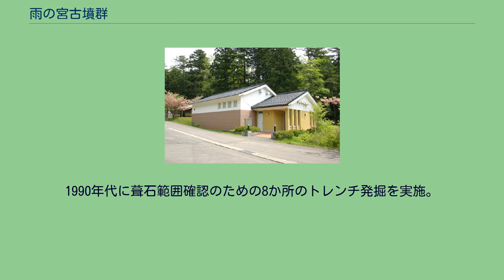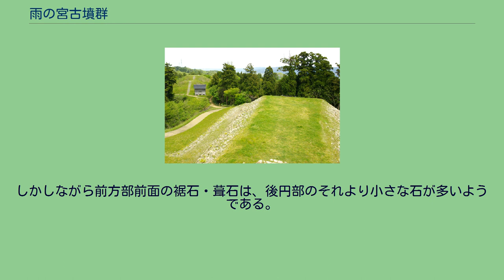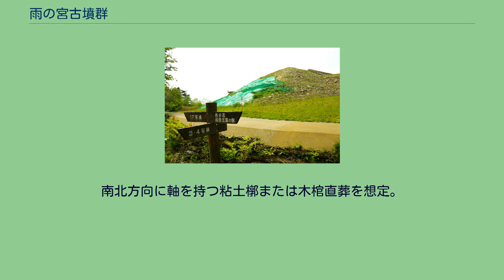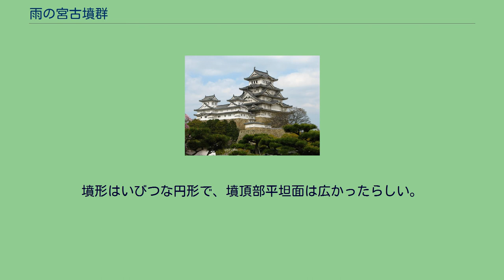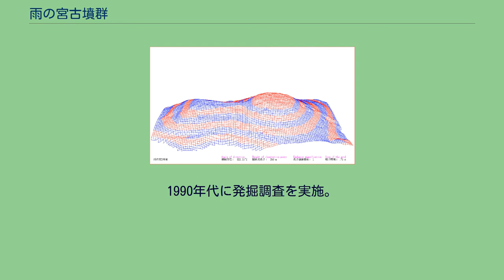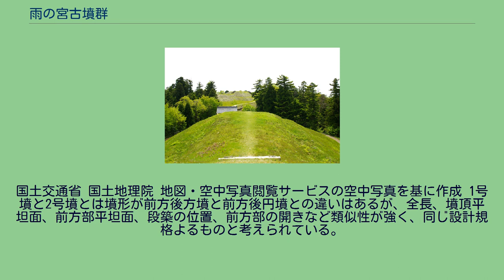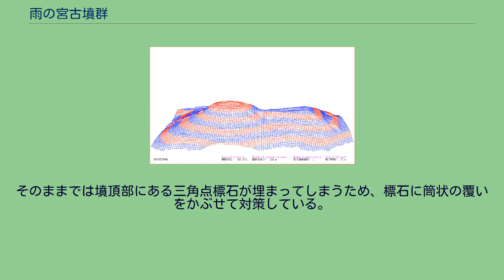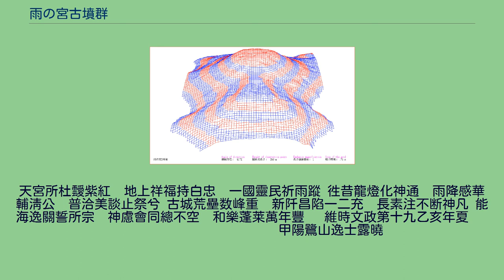雨の宮古墳群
古墳群分布図（空中写真に重ね合せ、1975年）国土交通省 国土地理院 地図・空中写真閲覧サービスの空中写真を基に作成。
古墳群主要部の空中写真（2009年）国土交通省 国土地理院 地図・空中写真閲覧サービスの空中写真を基に作成。
雨の宮古墳群（あめのみやこふんぐん）は、能登半島中央部、石川県鹿島郡中能登町にある古墳の集まりをいう。
1号墳（前方後方墳）、2号墳（前方後円墳）を中心として、眉丈山山中に約40基の群を形成している。
1号墳墳頂には国土地理院の三等三角点（雨宮山と命名）があり、標高187.95メートルを測る。
この墳頂部は通称、雷ヶ峰（らいがみね）とも呼ばれる。
1号墳・2号墳は眺望に優れ、七尾湾・石動山系・邑知潟地溝帯・日本海を一望できる。
1号墳・2号墳は、雌雄両亀の潜む所で、天日陰比咩神の御陵といわれていた。
1号墳の前方部にはかつて天日陰比咩神社（俗に雨の宮という）の社殿が建てられていた。
天日陰比咩神社は延喜式の神名帳に記載されているが、その式内社がそのまま現存の神社に相当するかは断定できない（中能登町二宮にも同名の神社がある）。
また1号墳後方部墳頂にはかつて相撲の土俵が設けられ、奉納相撲が行われていた。
『石川県遺跡地図』・『石川考古学研究会々誌』と旧鹿西町・中能登町作成の資料に古墳の総数・構成内容に食い違いがある。
旧鹿西町・中能登町作成の資料には36基の古墳があるとしているが、その36基の具体的構成を明示していない。
本項では便宜上、『雨の宮古墳群の調査』石川考古学研究会々誌』記載分を母体とし、『史跡雨の宮古墳群』記載でナンバリングが重複している古墳をR○○号墳と記述する。
なお付近にある森の宮古墳群・西馬場古墳群は、『石川考古学研究会々誌』で雨の宮古墳群の支群扱いとされているが、本項では触れない。
1990年代に墳丘表面の全面発掘と、第1埋葬施設の発掘調査を実施。
墳丘 北側から見た1号墳の前方部。
2010年。
古墳群内の最高所、雷ヶ峰に位置する前方後方墳。
全長64メートル、後方部幅43.6メートル、前方部幅31メートル、後方部高さ8.5メートルを測る。
なお、『雨の宮古墳群の調査』以前の文献では、全長70メートルと記載されていた。
1990年代の発掘調査直前の現地表に対する測量（1991年、航空写真測量による）でも全長69メートルを測っていた。
しかしながら1992年以降の発掘調査で、葺石が葺かれている範囲が確定し、「葺石が施されている範囲がすなわち墳丘である」といった新たな理解がこの古墳に与えられた。
この理解では、葺石が葺かれていない部分は「葺石基底を揃えるための基台」とし、「墳丘外施設」であるとしている。
この結果従来の理解に対し、特に前方部の形状が大きく削られる結果となった。
墳丘全体は、墳丘西側に築造可能なスペースを残しながらも、あえて前方部も後方部も尾根南東端ぎりぎりに迫った形の占地である。
墳丘は地山を削り出し、谷部には土を補って整形している。
整形時の盛土には2種類の土を交互に突き固めた版築技法や、土に風化崩壊した花崗岩の粒を混ぜ込んだ材料などを使用している。
葺石が葺かれている範囲は2段築成で、中段のテラスがほぼ水平に墳丘を全周する。
葺石 発掘調査時の葺石の残存状況は良好。
石材は最大径が40-60センチメートル、20-30センチメートル、10センチメートル前後の3種類を使用。
基本的な葺き方は、墳丘の下段の裾石には40-60センチメートルのものを、墳丘上段の葺石裾および区画石列には20-30センチメートルのものを使用し、区画の中を20-30センチメートルおよび10センチメートル前後の石材で充填する方法である。
以上の3種類の葺石とは別格に、直径1メートル前後の不整円形の大型岩石2個を、くびれ部に近い後方部上段中位に嵌め込んでいる。
使用石材の60%は片麻岩類、22%が珪質岩、15%が花崗岩類、1.6%が輝石安山岩類、残りいずれも1%未満で石灰岩類、火砕岩類、結晶質石灰岩、デイサイトが続く。
これらのうち、主たる片麻岩類、珪質岩、花崗岩類、火砕岩類、結晶質石灰岩の5種は、古墳群がある眉丈山一帯に分布する新第三紀中新世の礫岩層や火砕岩類から洗い出された礫が古墳付近の谷川に散在し、それらを採石したらしい。
輝石安山岩は、古墳群から離れた志賀町・灘浦地域の海岸の漂礫や原岩を...